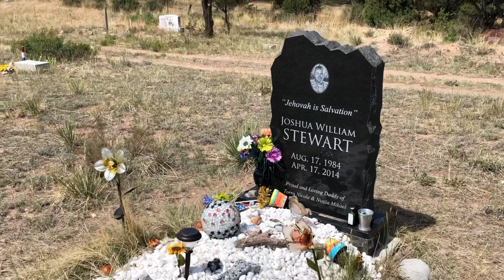Hillside Cemetery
This is in an area named Hillside, Colorado. Highway 69 runs through it in Fremont County.